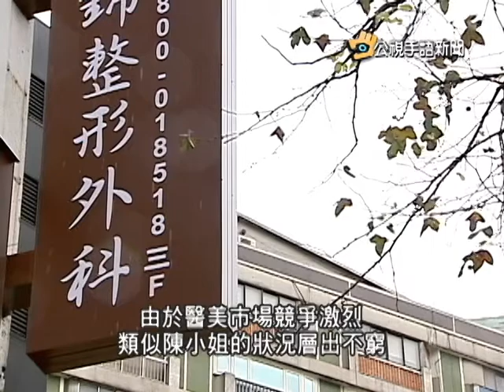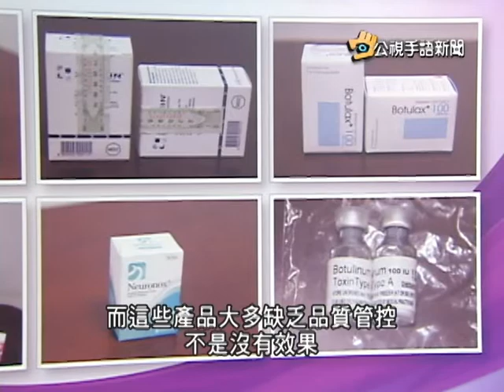20140227 公視手語新聞 亂打走私肉毒桿菌 女子竟肌肉麻痺